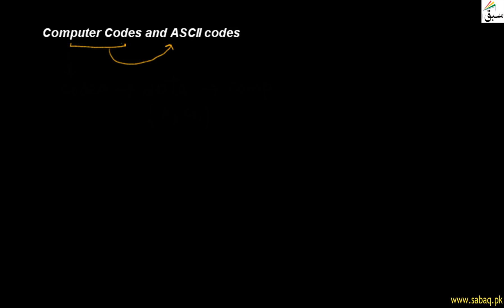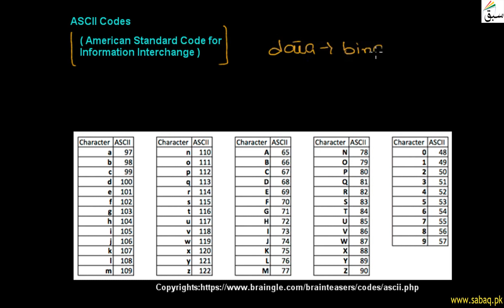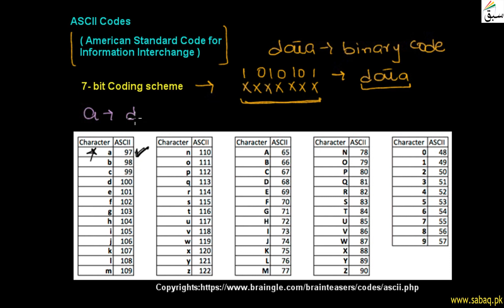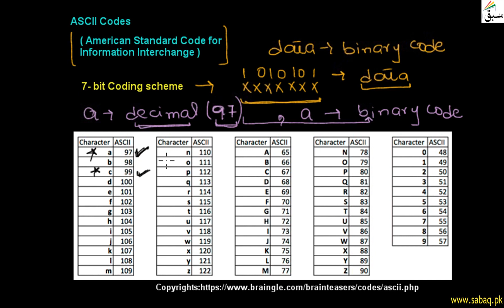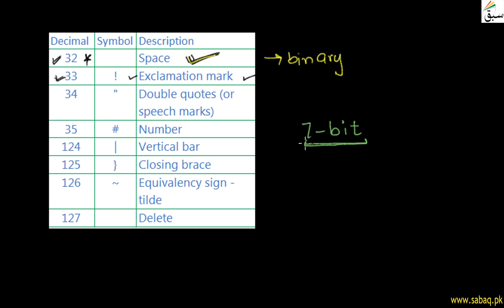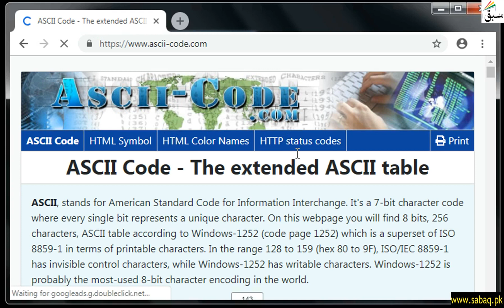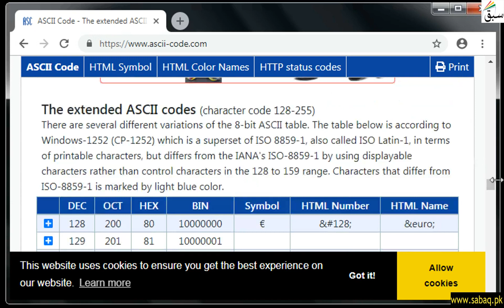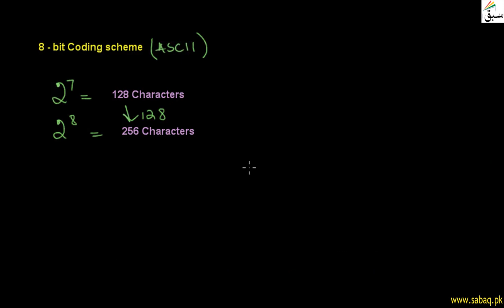Computer Science I | ASCII Code | Lecture 7 | Part 1 | Education For All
Computer Science I | ASCII  Code | Lecture 7 | Part 1